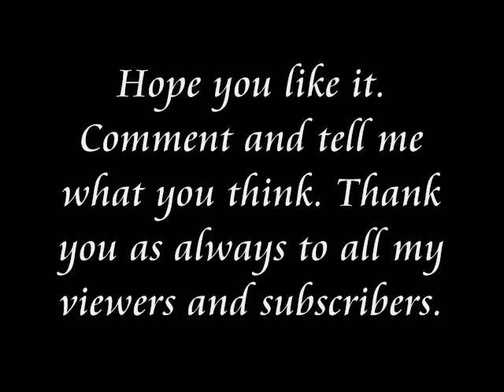A Nelena Story 14.1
*Next class*

(Selena walks in with a huge smile on her face)

Joe - Someone had a good morning.

Selena - Hey Joe.

Joe - How was your morning?

Selena - My morning was perfect. Your brother is so sweet. You were right, he isn't a jerk at all. Well he can be if he wants.

Joe - So are you two together now?

Selena - We're not officially together yet but I do have a date with him this Saturday.

Joe - AWESOME! Knowing Nick he has something big planned out.

Selena - I hope it's not too big.

*Lunchtime*

Joe - BABE!

Demi - Yes Joe?

Joe - I missed you!

Demi - You saw me Saturday.

Joe - But not Sunday.

Demi - You talked to me though.

Joe - It's not the same not being able to see that beautiful face of yours.

Demi - Awww, well I miss you too! (blows him a kiss)

Miley - Ok you two, that's enough!

Nick - Yeah save that for later.

Joe - WELL SORRY!

Selena - You guys are so weird.

Demi - But I know you love us!

(Everyone laughs. Nick and Selena are constantly looking at each other and when they catch each other looking back they look away and they start to blush or smile. Everyone at the table notices this happening)

Joe - You know if you guys want to stare at each other, you're free to do so!

(Selena and Nick looks down and blushes)

Demi - Babe! Look at what you did. You put them on the spot light.

Miley - (giggles) I agree with Joe.

Demi - I find it cute!

(Selena and Nick remains quiet)

Miley - What will it take to get these two to talk!

Joe - (trying to get their attention) Sister-in-law. little brother. Hello? (Selena and Nick looks at Joe) TALK!

Demi - Just leave them alone, let them be in their own world. (winks at Selena. For the rest of lunch Selena and Nick tried not looking at each other but they just cant keep their eyes off each other.)

*After school*

(Selena sees a rose on her locker)

Selena - Must be from Nick. (she takes it but sees no note. She sees Nick walking towards her. She runs and gives him a big hug!) Thank you.

Nick - For? (Selena shows the rose and he smiles) You wanna hang out at the park?

Selena - I'd love to but I have homework to do.

Nick - (sad face) Ohh ok then.

Selena - I'm sorry. If it wasn't for my homework I would so go.

Nick - Don't worry about it I understand.

(Miley sees Nick and Selena. She walks over to them.)

Miley - And here are the two other lovebirds.

Selena - (blushing) Oh hey Miley.

Miley - Hi to you too.

Nick - Miley have you seen Joe?

Miley - Oh right, he told me to tell you that you can go ahead and go home without him. He's doing something for Demi. I don't know what though.

Nick - Ok then, I guess I better go. Bye.

Miley - Bye Nick.

Selena - Bye.

(Nick leaves)

Miley - So how's it going with Nick?

Selena - Umm good I guess. He left a rose on my locker.

Miley - I would expect something like that from Nick.

Selena - He's such an amazing guy.

Miley - You don't have to tell me that.

(They both laugh)

Selena - I have to leave too, so I'll see you tomorrow. Bye Miley.

Miley - Bye Selena! (Selena leaves) Shes very lucky. I remember when me and Nick were still together. (starts to remember memories of her and Nick. Then tears starts coming down from her eyes) Miley, come on. Stop. You're happy for them right? And at least you're still friends. (leaves after a while)